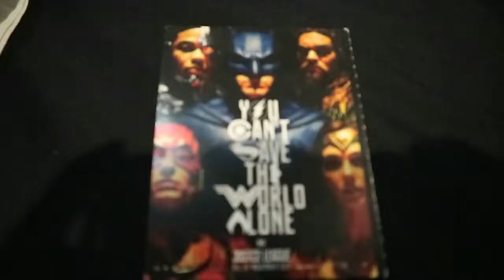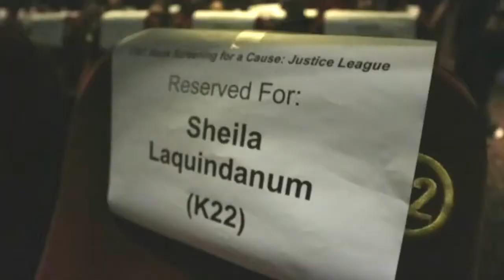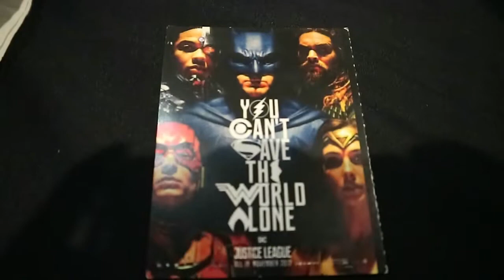CWT Philippines Movie Night 2017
Last November 17, the CWT Manila Responsible Business team organized a special Block Screening for a Cause featuring DC's Justice League. The event was held at the 470-seater Glorietta Cinema 6 and was a sold out screening, attended by CWT partners, employees and their families and friends.

From the said event, Php172,000.00 (approximately USD3,440.00) was raised and was donated to Hiyas ng Maynila and Food for the Hungry Minds School. Both organizations advocate and support schooling of underprivileged kids across Manila and nearby provinces.

Credits to Louella "Ella" Alagan for the Video :)